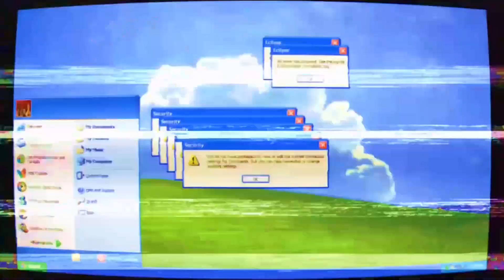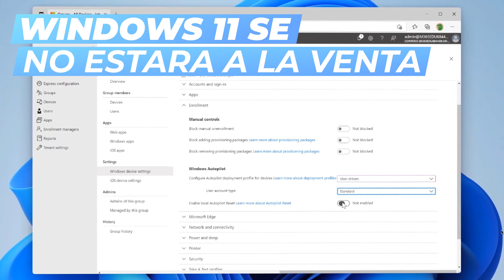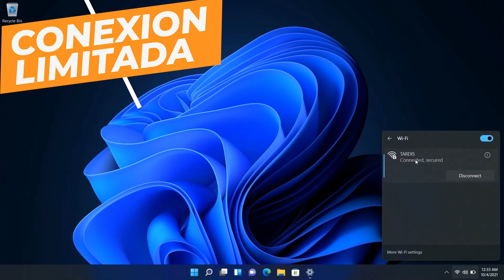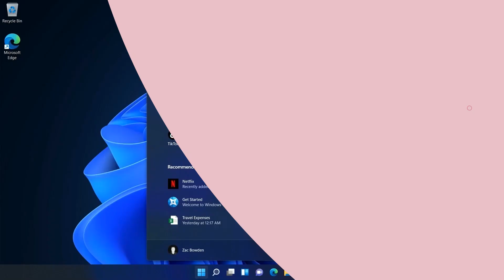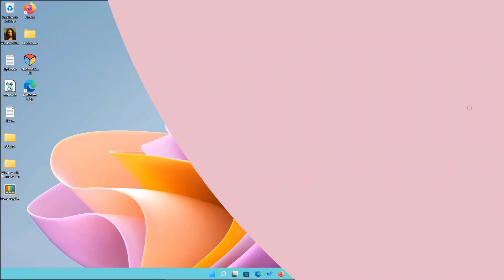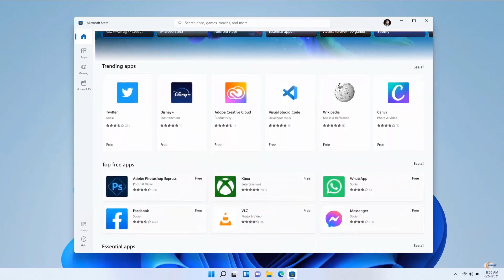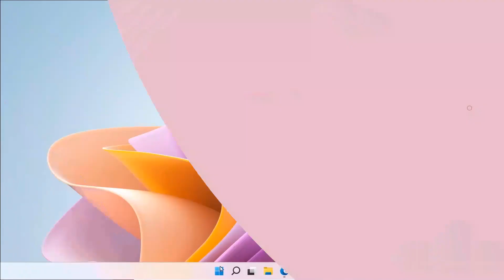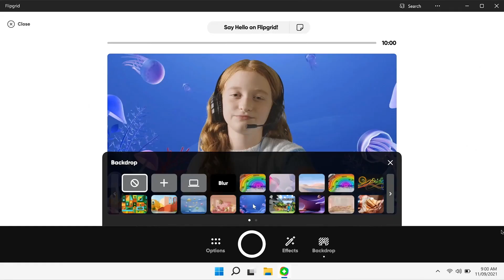⚡Windows 11 VS Windows 11 SE / TODAS las DIFERENCIAS y CAMBIOS entre SISTEMAS!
⭐Estas son las diferencias entre Windows 11 SE y Windows 11 debes de conocer que cambios tienen en comparación ambas versiones que ha lanzado recientemente Microsoft.